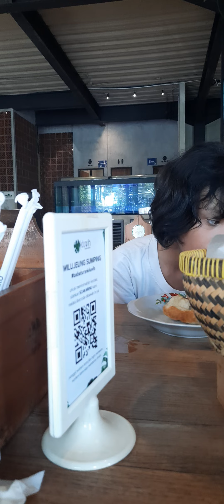Menikmati masakan khas Sunda di Restoran Kluwih Bogor.